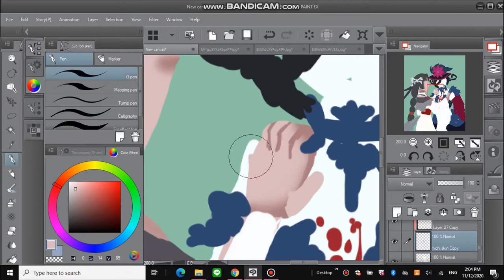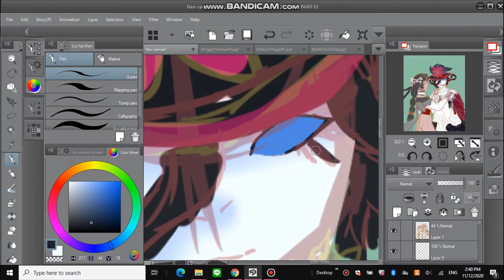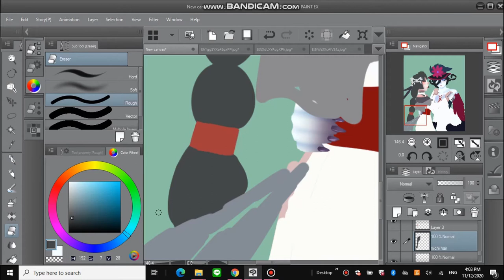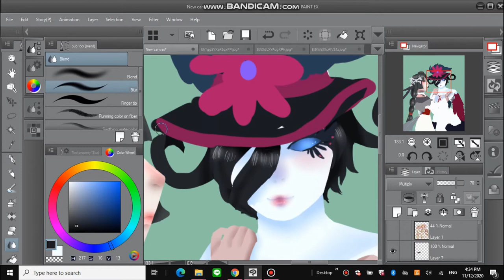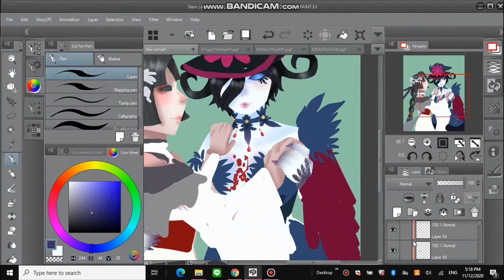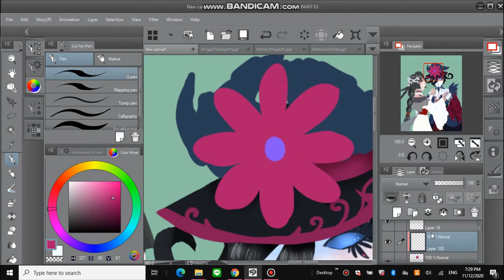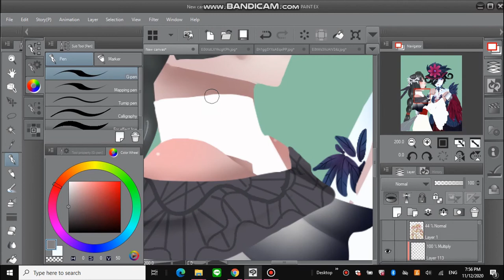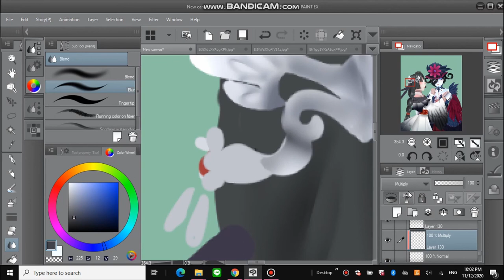Sway with me | speed paint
heres a speed paint of the art used in my momotaro animation meme, hope you enjoy!